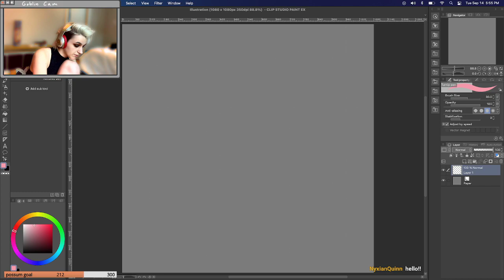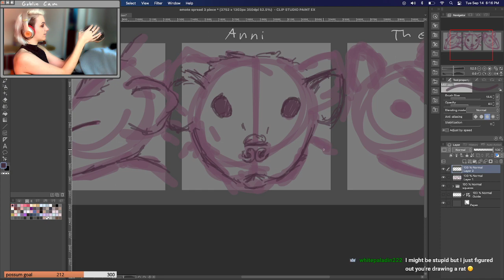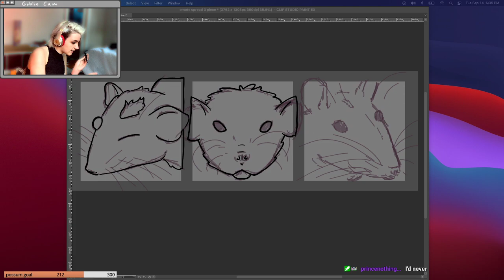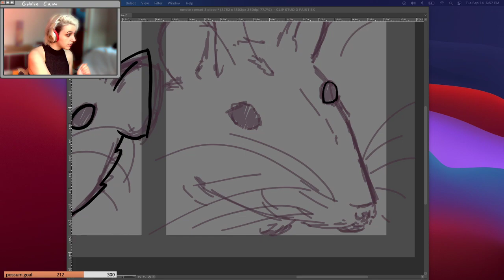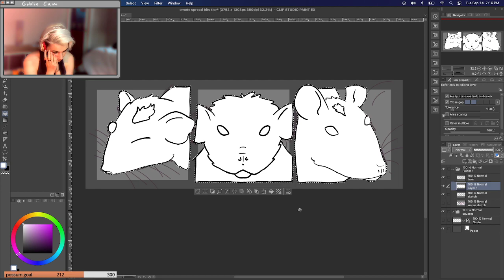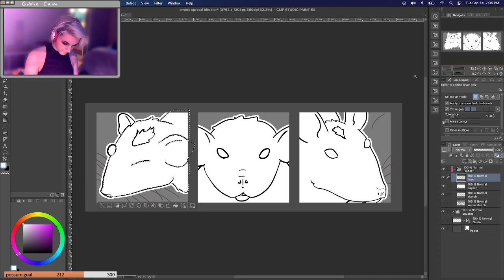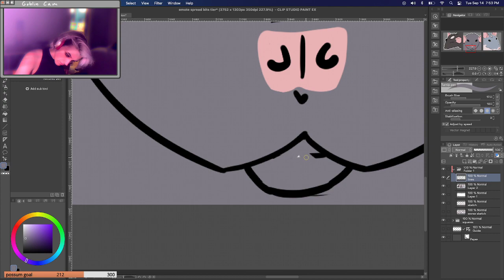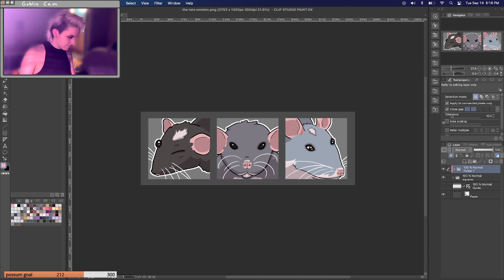Revamping my twitch